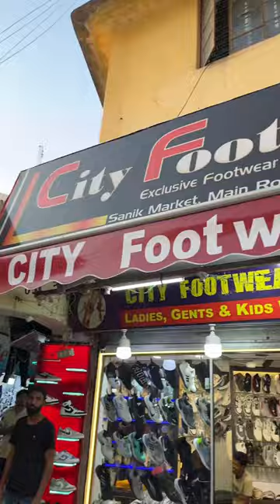7A Quality Shoes Ranchi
SALE 🔥| 7A Quality Shoes Ranchi | Sainik Market Ranchi | Ranchi Shoes Market

Address: Main Road Sainik Market Ranchi Jharkhand

first copy shoes ranchi
1st copy shoes ranchi
nike first copy shoes in ranchi
best first copy shoes in ranchi
Sainik Market Ranchi
Jordan Shoes Ranchi
Sainik Market Ranchi
Roshpa Tower Ranchi
Karolbagh shoes
Shoes market ranchi